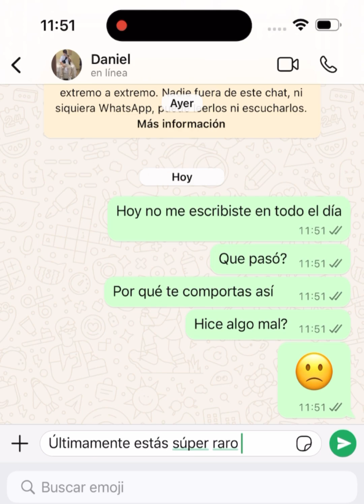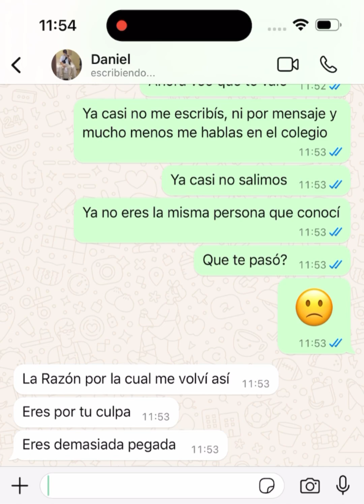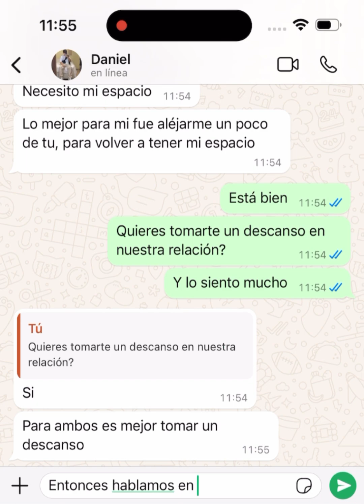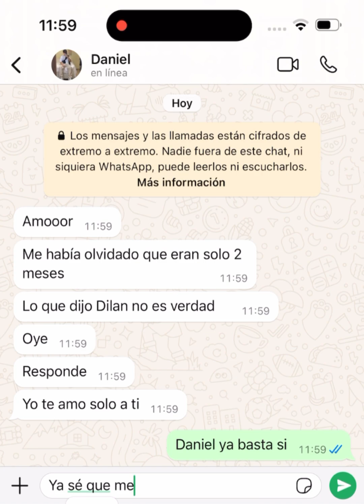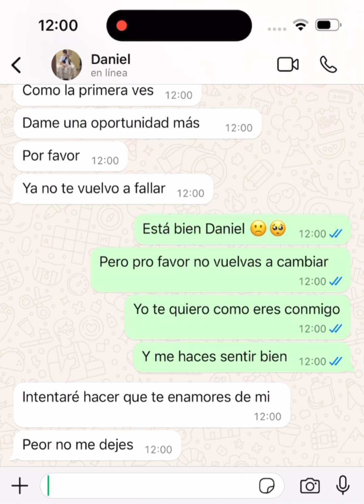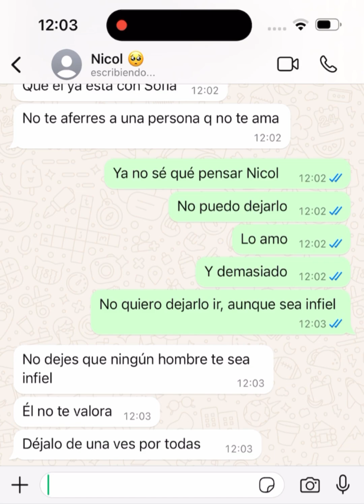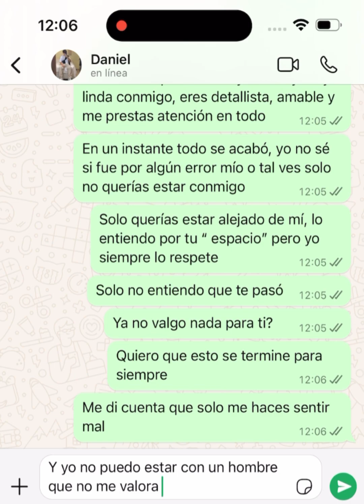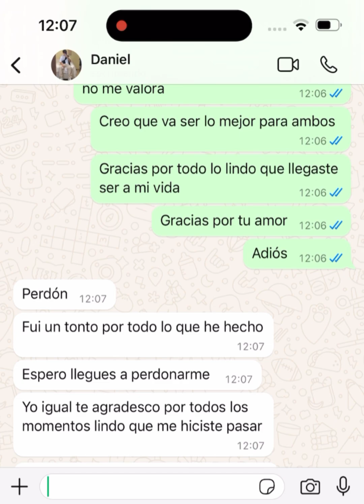Chats con el que me gusta, ahora es mi Novio 🥺❤️parte 3 | Historias de amor